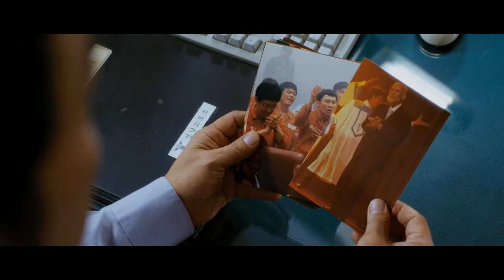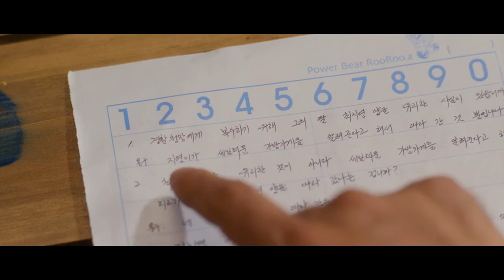Miracle in Cell No 7 | Synopsis | MangKwento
miracle in cell no 7, cast of miracle in cell no. 7, download miracle in cell no 7